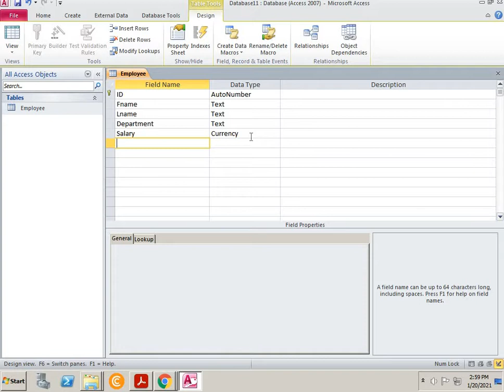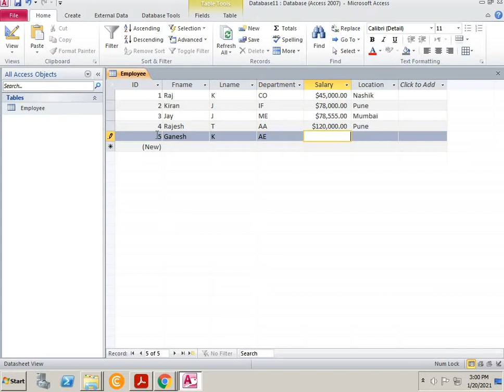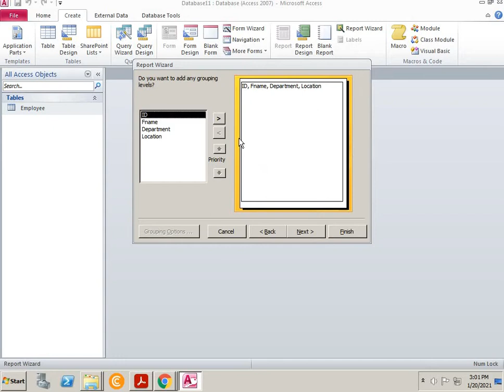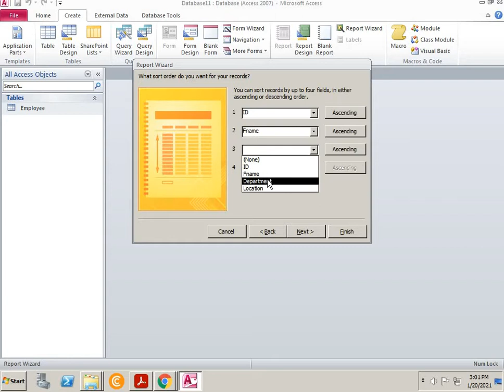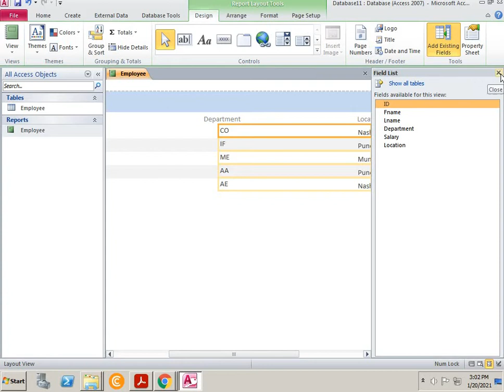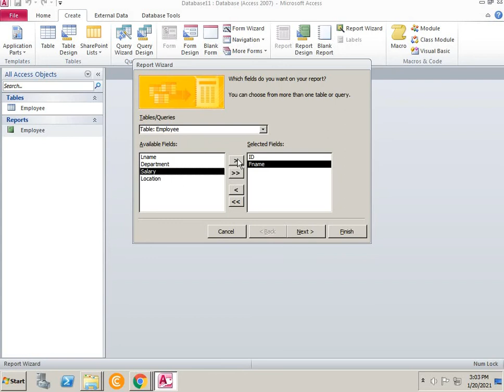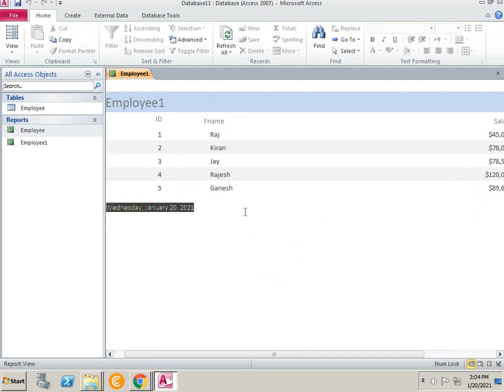Creating Report Using Report Wizard MS Access 2007